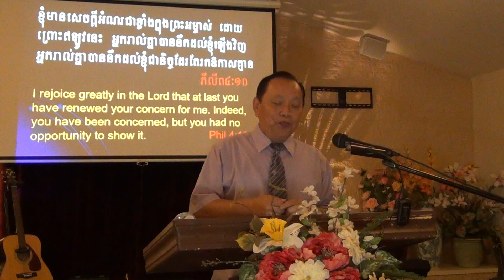Calvary CEC - Gifts to Our Missionaries អំណោយសំរាប់បេសកជនរបស់យើង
«ព្រះនៃខ្ញុំ ទ្រង់នឹងបំពេញគ្រប់ទាំងអស់ ដែលអ្នករាល់គ្នាត្រូវការ តាមគោគសម្បត្តិនៃទ្រង់ដ៏ឧត្តម ក្នុងព្រះគ្រីស្ទយេស៊ូវ» ភីលីព៤ៈ១៩